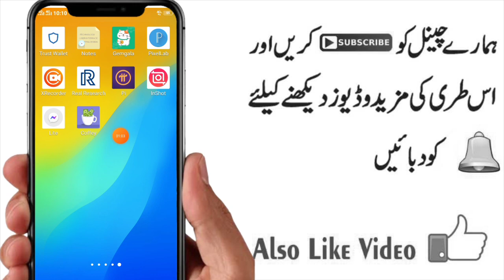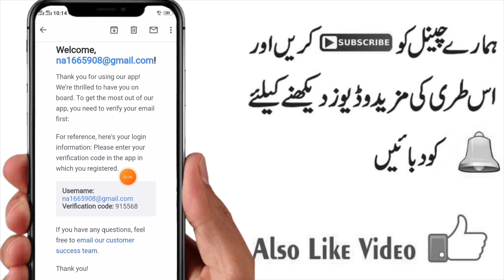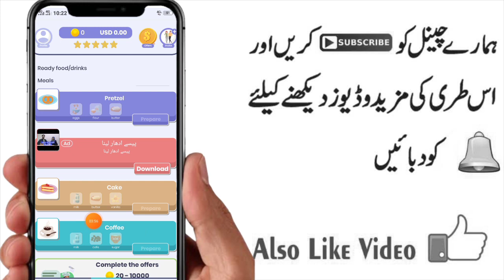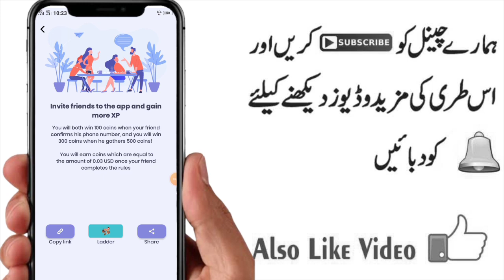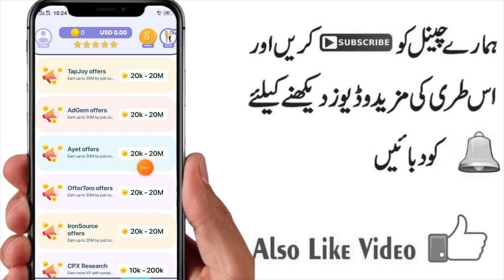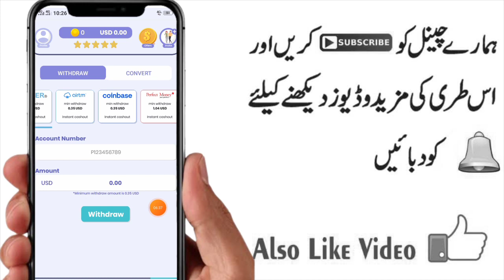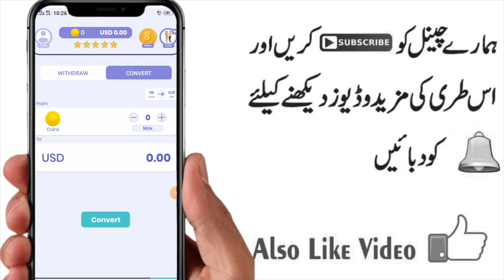Real Online Earning App In Pakistan | Earn money online | $20 In Week | Make money online at home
Asalamoalaikum!
In this video i am gonna tell you about real online earning app in pakistan.I will explain about earn money online method.I will further demonstrate about how to earn $20 in week by online earning app.You will be able to make money online at home.

The key points of video are :

1.Real online earning app in pakistan
2.Earn money online
3.Make money online at home
4.Fast earning money online
5.How to make money online
6.How to earn money online
7.Fast earning app
8.Earn money online without investment
9.Free onlie earning
10.Online earning